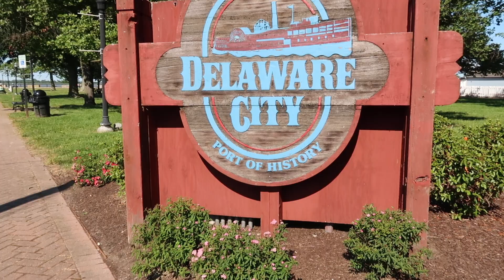I had to get my car towed..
Busy weekend in my life! Went shopping at a few boutiques, biked to Delaware city, and got my car towed because it started smoking. Enjoy!

My Links-